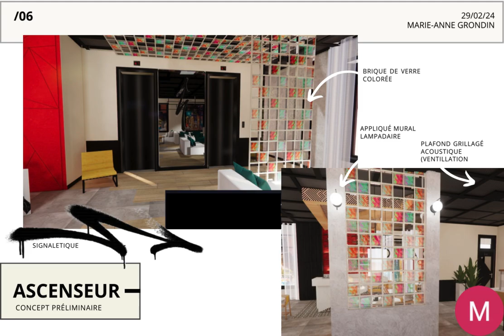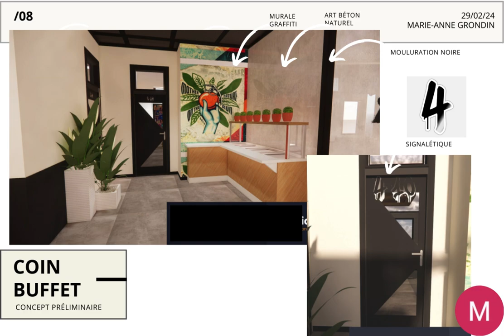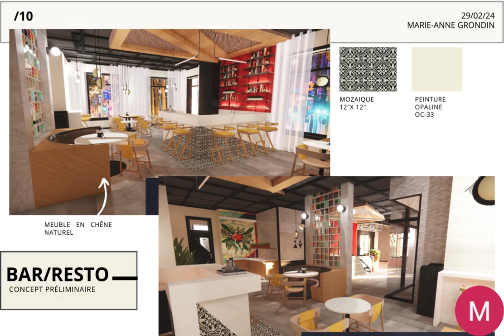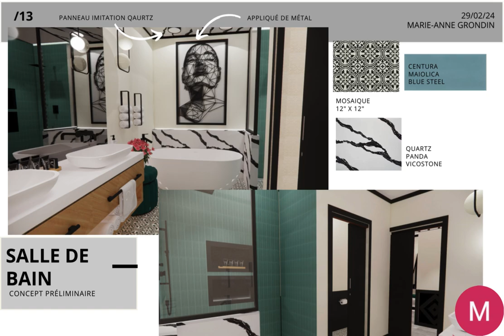Marie-Anne Grondin - projet